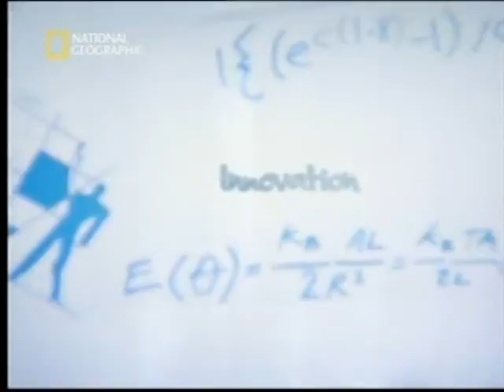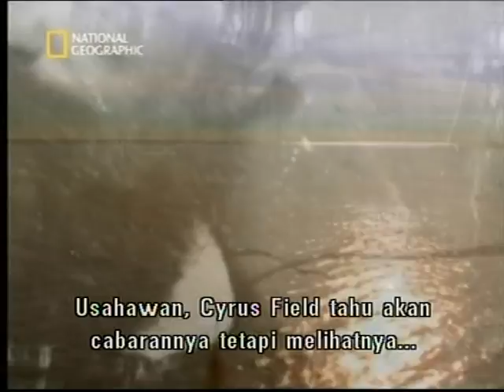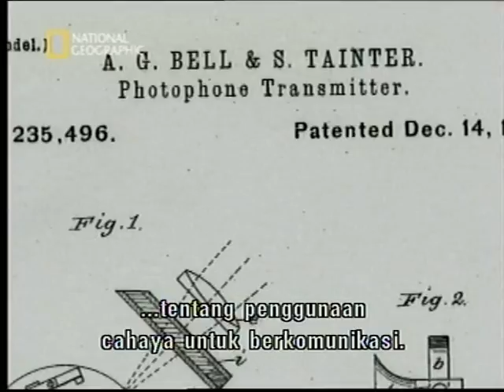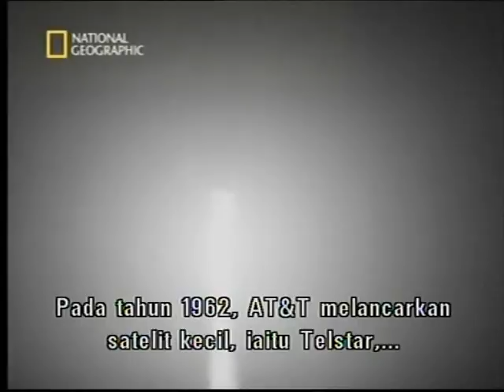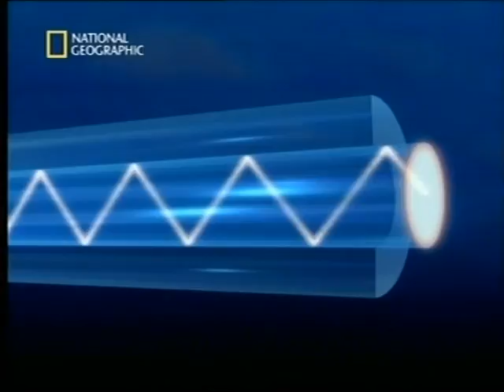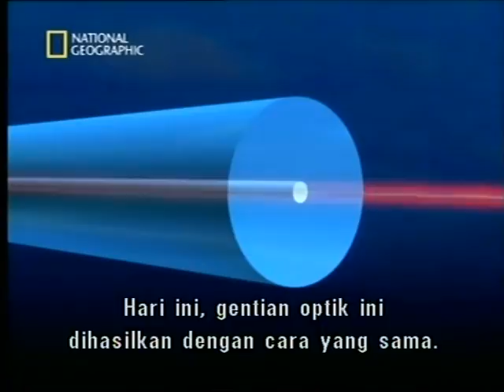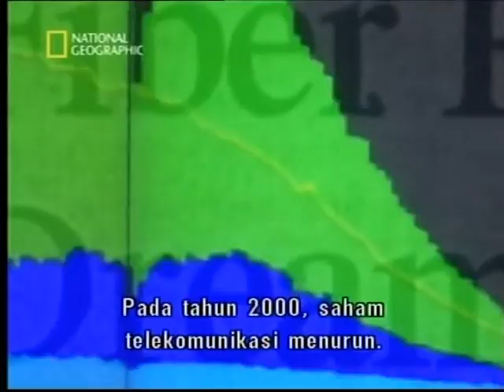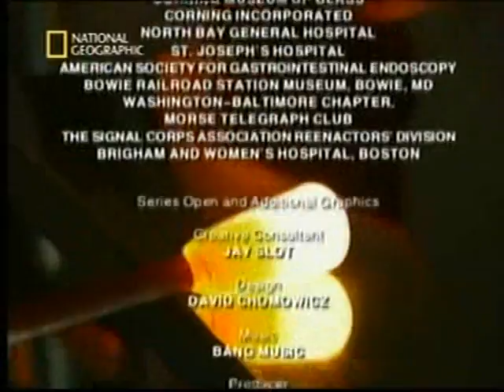Innovation: Light Speed